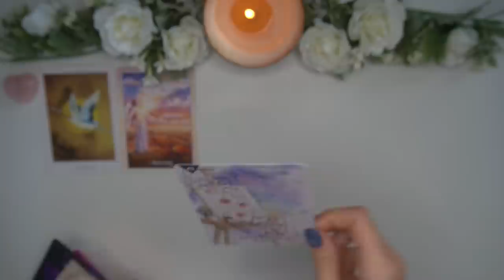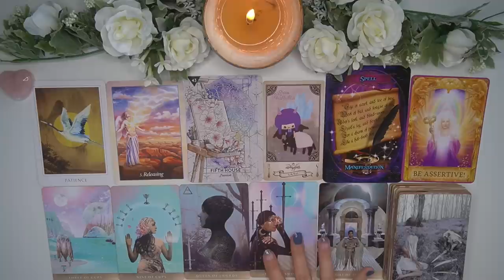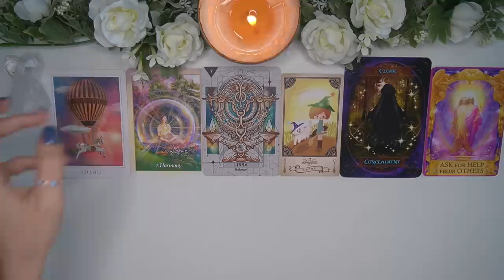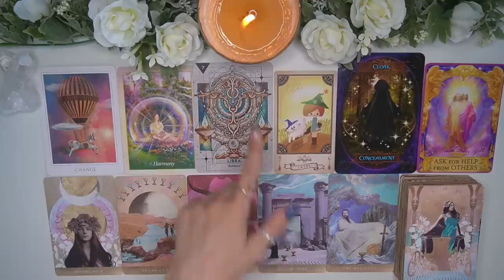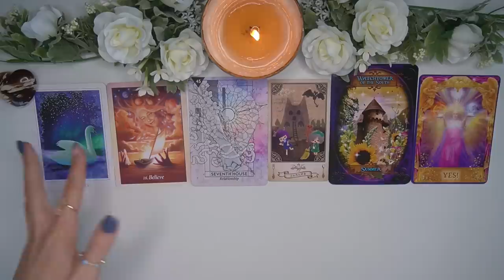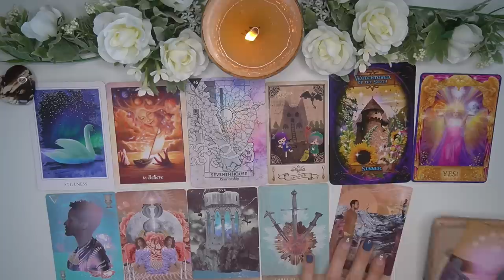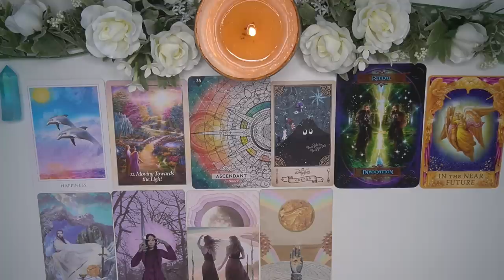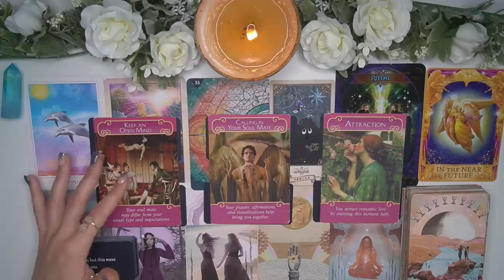Channeled Messages From Your Person 🌹❤️ Detailed Pick a Card Tarot Love Reading ✨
🌟TIME STAMPS
Intro - 0:00
#1 (Rose Quartz) - 2:08
#2 (Clear Quartz) - 39:07
#3 (Zebra Amber) - 1:19:39
#4 (Aqua Aura) - 1:58:34

Decks Used (in order):
📍Oracle of the Angels by Mario Duguay
📍Starcodes Astro Oracle by Heather Roan Robbins
📍Witches' Wisdom Oracle Cards by Flavia Kate Peters & Barbara Meiklejohn-Free
📍Confessions of the Heart Oracle by Queen of Coins Studio